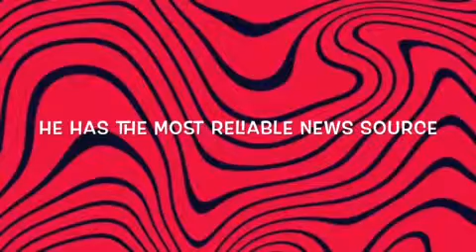Sub 2 Pewds